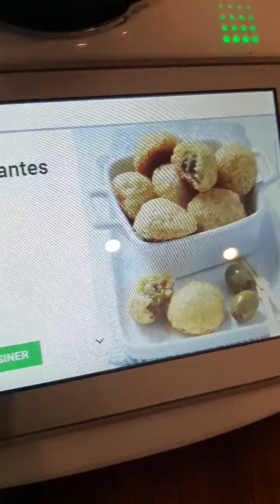𝕆𝕝𝕚𝕧𝕖𝕤 𝕔𝕣𝕠𝕦𝕤𝕥𝕚𝕝𝕝𝕒𝕟𝕥𝕖𝕤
En direct de la cuisine de ma copine Isabelle (merciiii)  qui est là incognito, juste pour faire du bruit et faire danser les légumes de la Chakchouka (la vidéo arrive 😉) 🤣!

Bon eh bien les olives quand ça croustille c'est super bon! 😆
Avec les noires c'est un peu fort mais ça me plaît!
J'en ai fait 39 pour 50 annoncées dans la recette mais je pense qu'on peut enlever un peu d'épaisseur de pâte...

Bref c'est validé!! ✅ Variez avec des olives fourrées comme c'est proposé et postez vos photos comme Camille!! 😉🙃

Alors !? Chez qui je vais la prochaine fois?? 🤪